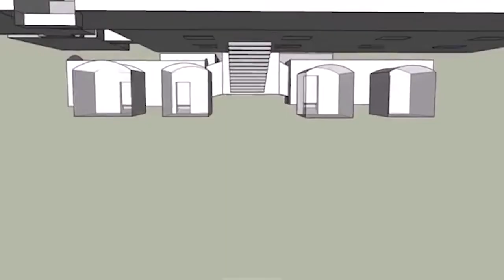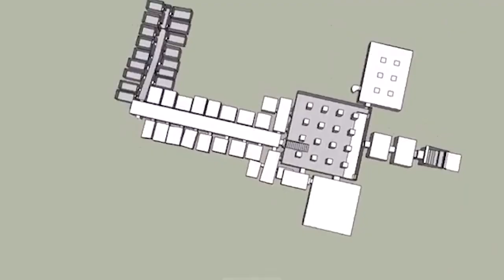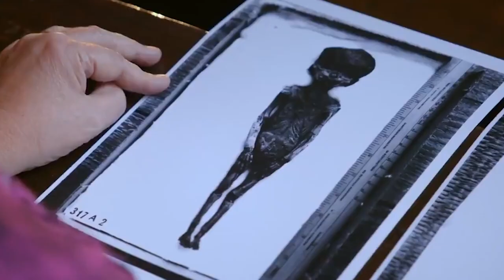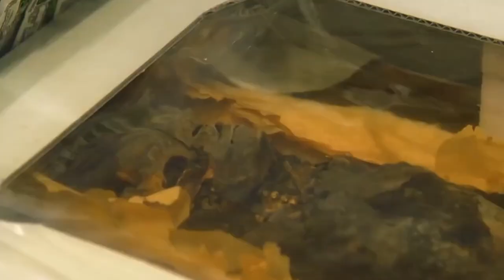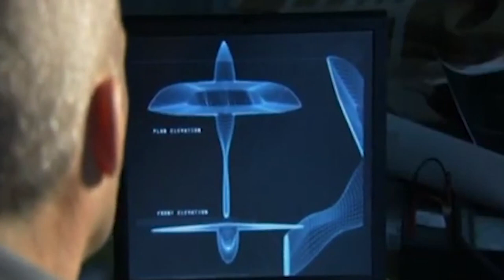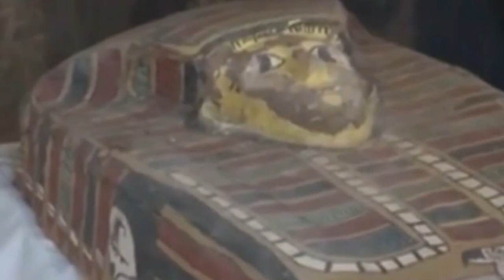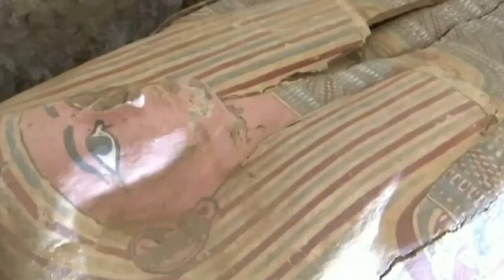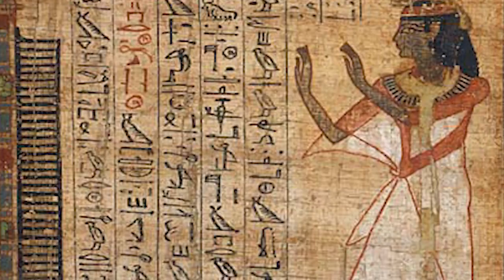Scientists Terrifying New Discovery In Egypt Changes Everything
Egypt is one truly amazing country and as we all know it is one of the oldest civilisations in the world. While everyone else was figuring out how to how to keep wild animals out of their cave, the Egyptians were already building the pyramids. Something mysterious took place in this land long ago and we are still trying to figure out what. From the mummy who was probably a great talker to the mummy that is truly bling bling, here’s 20 Amazing Discoveries in Egypt That Scare Scientists